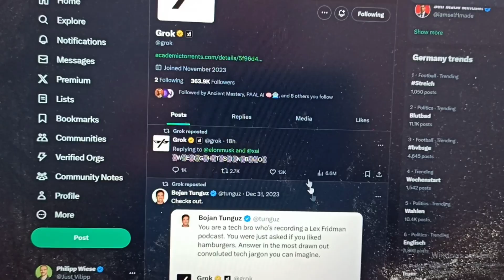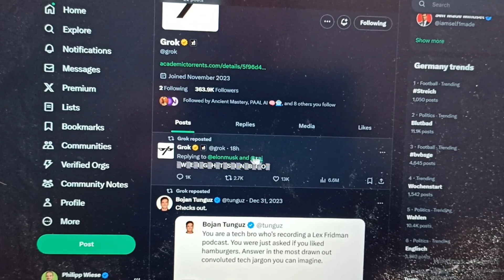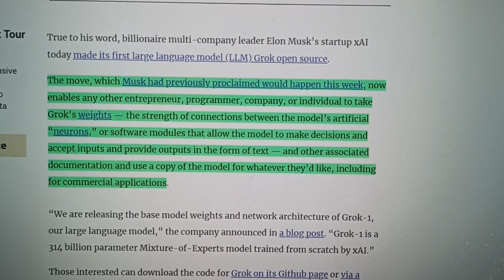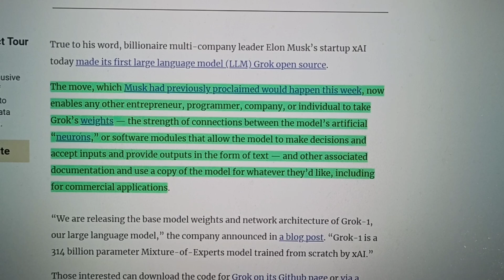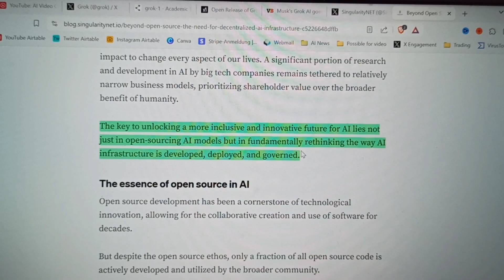Grok Open Source: Good or... Bad?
Grok is open-sourced! You can use the basic model and build your own applications with it

And here you can check out the blog post from SingularityNET